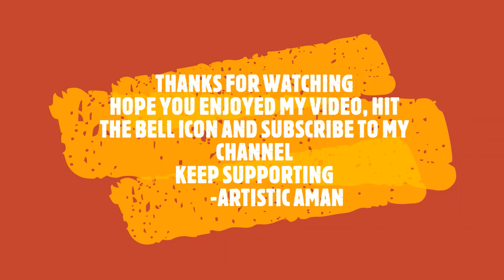MERCEDES C63 DRAWING |Artistic Aman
This is Mercedes c63 amg
material used
 masking tape
 black pencil
 black marker
 black pen
 tissue paper
 ear buds
 some soft pastel mentioned in video

hope you enjoyed my video keep supporting :).